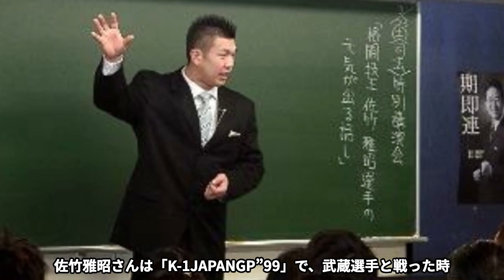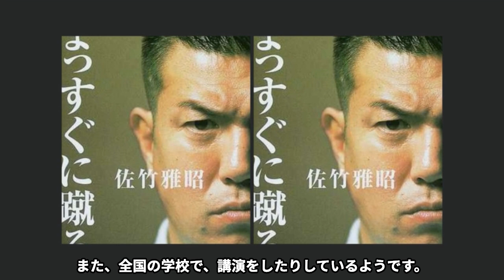【衝撃】佐竹雅昭の現在の姿に驚きを隠せない！「K-1」で強者達と戦い抜いた伝説の格闘家の突如襲った余命を宣告された病気や現在の職業に度肝を抜かれた！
日本の代表として、K-1や、プライドで戦ってきた

佐竹雅昭さんの現在の職業や病気について紹介します。